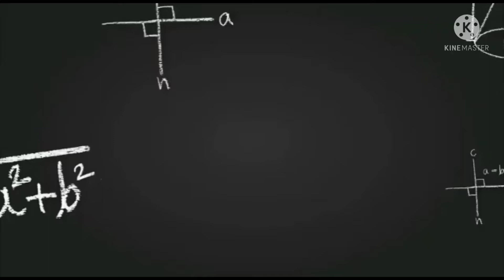Accountant work related to e-commerce || Accountant work in office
in this video you can learn about accountant work. related to e-commerce.